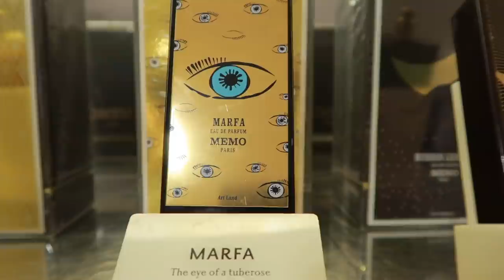TOP MOST COMPLIMENTED FRAGRANCES | PERFUME FOR WOMEN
📌 Fragrances Mentioned
❋ Le Labo
❋ Twilly Hermes Ginger
❋ Tom Ford
❋ V CANTO STRICNINA CODE: Cheraye15
❋ Tom Ford
❋ Giorgio Armani

📌 Hair Care:
Wax Stick
Flat Iron in the video

$10 code: Cheraye (permanent)
Hair details: 20 inches, Cappuccino fake scalp color, 13x6 HD lace frontal wig construction

🔅Want to write me or send me something:
23890 Copper Hill Drive
    Suite 762